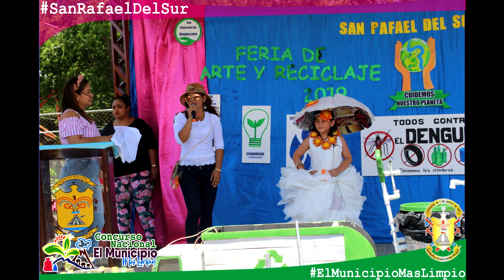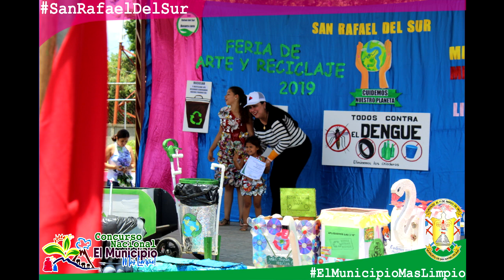Presentación de Trajes de Reciclaje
Muchas Felicidades a todos los participantes que con gran amor y entusiasmo participaron en esta exitosa actividad
🎊🎉🗑 Festival de Arte y Reciclaje 🎊🎉🗑